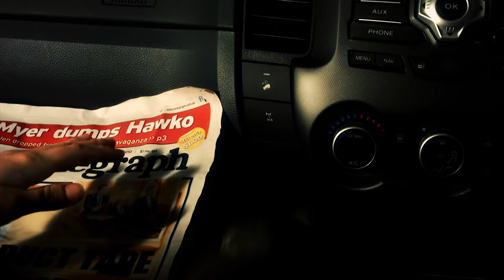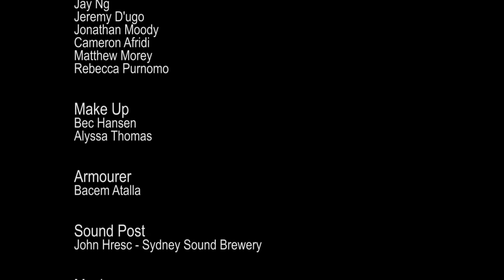Blind Justice - Short Film - Violence, Adult themes, Profanity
A girl is kidnapped off the streets by serial rapists; another victim, another notch on the belt, but all is not as it seems.